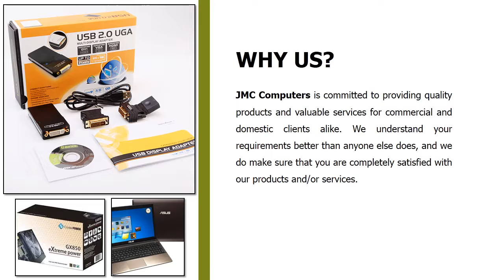JMC Computers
Apple computers hardly develop any problem but once they malfunction, it is not possible for just any technician to resolve the matter. It requires great qualifications and skills like that of technicians associated with JMC Computers. By having them for your Apple computer repair, you can look forward to having a restored system in no time. They are licenced and trained to work on as efficient systems as Apple’s.